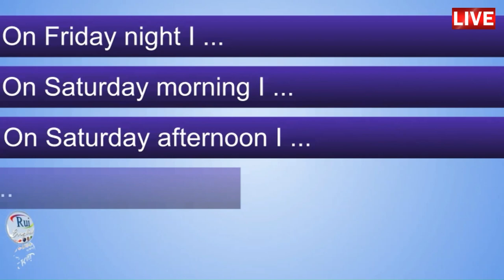Aula de inglês: What did you do last weekend?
🔘RuiEnglish Lec: What did you do last weekend?